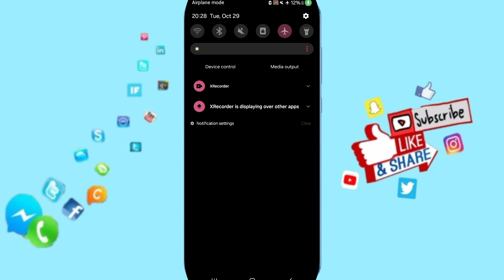How To Fix And Solve Features On Tasty App | Final Solution